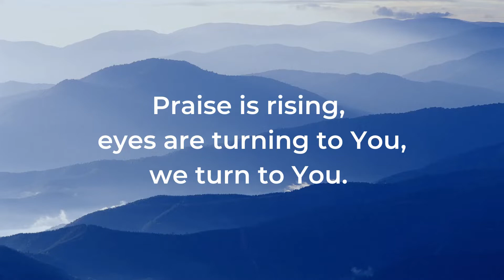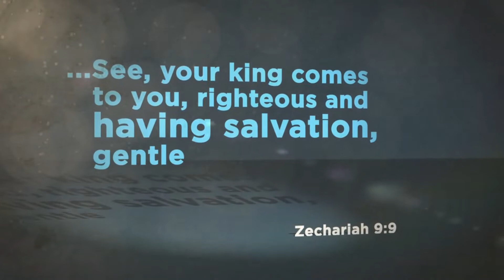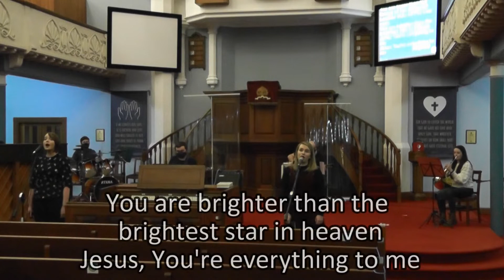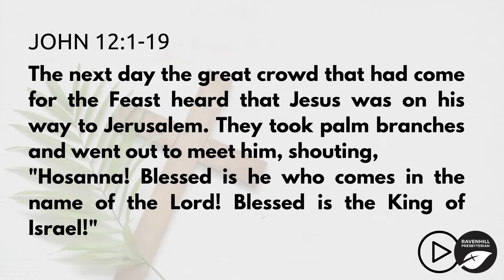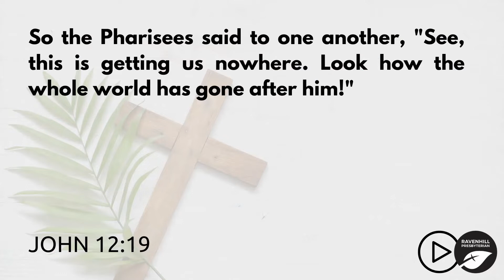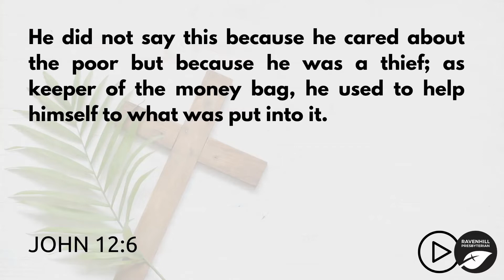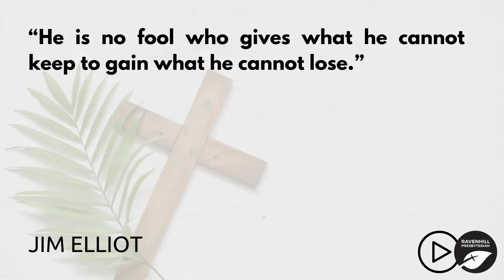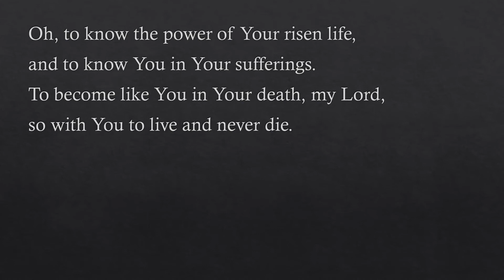Church at home: Palm Sunday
Join us this Sunday at 11am for Church at Home, where we’ll be looking at the story of Palm Sunday and see how those present responded to Jesus (John 12:1-19).

Church Streaming Licence No. 63285